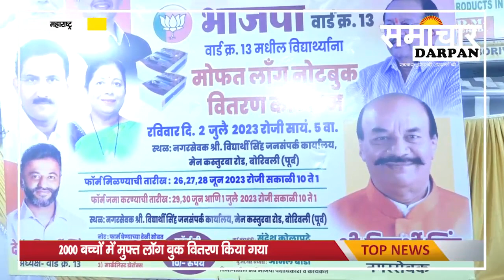भाजपा के पूर्व नगरसेवक विद्यार्थी सिंह के द्वारा भव्य कार्यक्रम का आयोजन रविवार को किया गया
भाजपा के पूर्व नगरसेवक विद्यार्थी सिंह के द्वारा मुंबई स्थित बोरीवली पूर्व कस्तूरबा रोड पर भव्य कार्यक्रम का आयोजन रविवार को किया गया इस आयोजन के दौरान 2000 बच्चों में मुफ्त लॉग बुक वितरण किया गया कार्यक्रम में भाजपा सांसद गोपाल शेट्टी और अन्य भाजपा कार्यकर्ता व पदाधिकारी उपस्थित रहे वार्ड क्रमांक 13 के अध्यक्ष देवेंद्र विद्यार्थी सिंह के नेतृत्व में आयोजित या कार्यक्रम विधिवत तरीके से बारिश के बीच आयोजित किया गया था जहां पर देवेंद्र सिंह बारिश में भीगते हुए कार्यक्रम को सफल करने में लगे हुए थे गोपाल शेट्टी की उपस्थिति में विद्यार्थी विद्यार्थियों को मुफ्त नोटबुक वितरित किया गया आपको बता दें यह कार्यक्रम पहली बार नहीं अपितु पिछले 36 सालों से या कार्यक्रम भाजपा नेता विद्यार्थी सिंह के द्वारा आयोजित होता रहा है विद्यार्थी सिंह के द्वारा आयोजित कार्यक्रम की सराहना की सांसद गोपाल शेट्टी ने क्योंकि विद्यार्थी सिंह और उनके साथ ही देवेंद्र सिंह निरंतर ही समाजसेवी कार्य करते हुए नजर आते हैं यही वजह है कि वार्ड की जनता के लोकप्रिय नगरसेवक है विद्यार्थी सिंह कार्यक्रम के दौरान सांसद गोपाल शेट्टी पूर्व नगरसेवक विद्यार्थी सिंह वार्ड अध्यक्ष देवेंद्र सिंह का क्या कुछ कहना था मीडिया से बातचीत में देखें